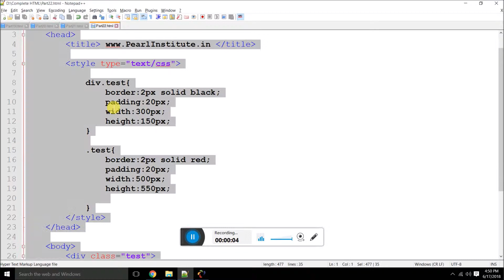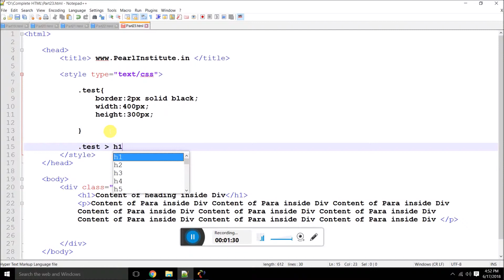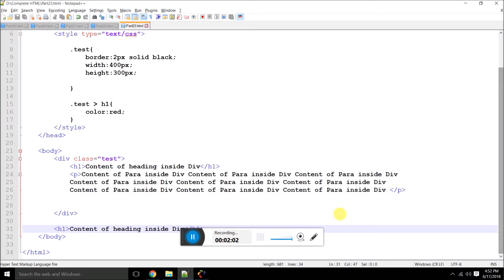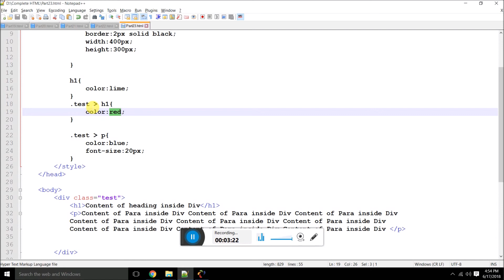How to give Settings to insider element of a Class in CSS by Pearl Institute - Part 23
All the tutorials are in Hindi Language.